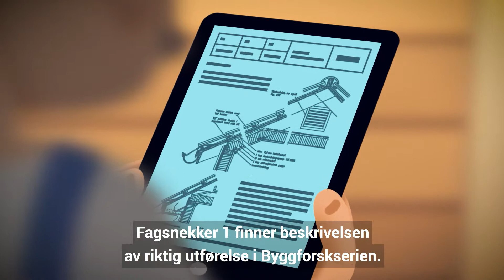Byggforskserien - Unngå byggskader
Gjør det riktig første gang. Bruk dokumenterte løsninger fra Byggforskserien og unngå byggskader.